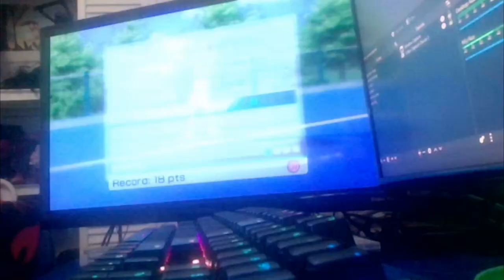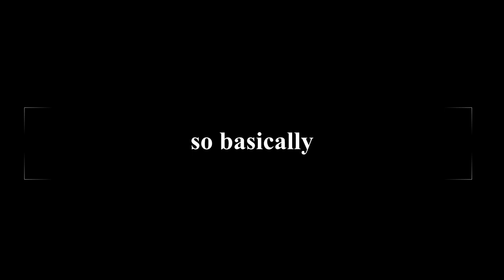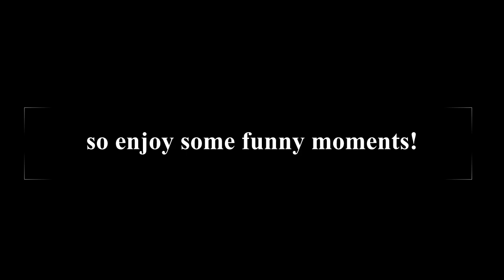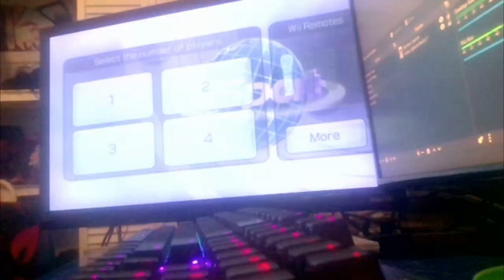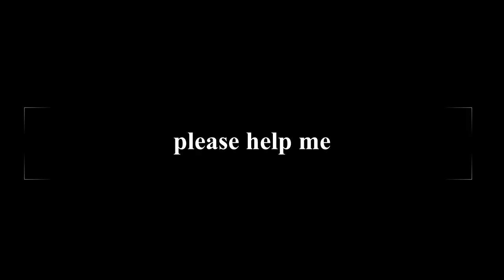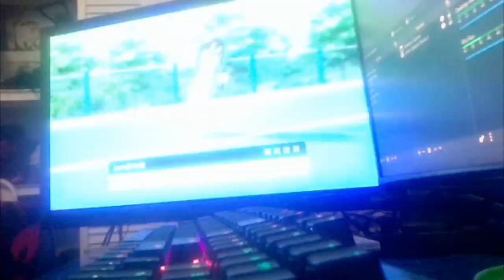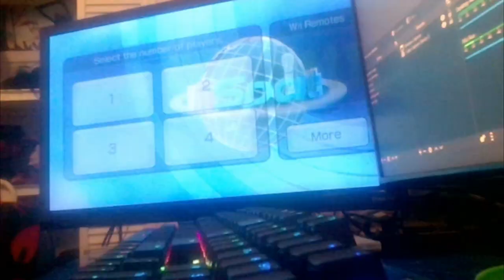trying to beat return challenge in wii sports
tried to beat return challenge but im very bad at this game so i couldnt do it

also sorry for the audio being so bad my mic was far from me so mb